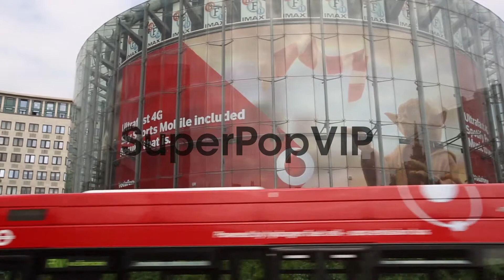Panning Shot, Vodafone Advert at the London IMAX. Vodafon...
Panning Shot, Vodafone Advert at the London IMAX. Vodafone has agreed to sell it's 45 percent stake in Verizon Wireless for $130 billion.